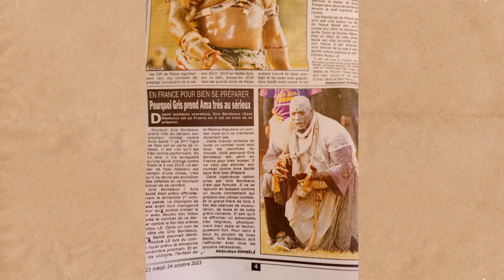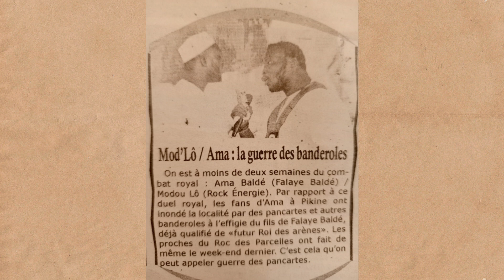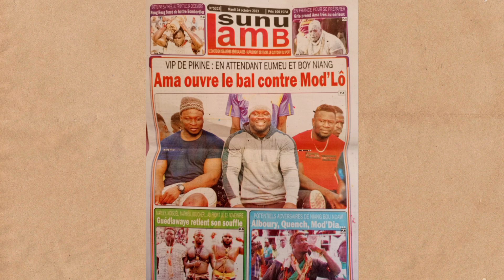s'en revue Ama Baldé ouvre le bal contre modou lo, vip de pikine en attendant eumeu et boy niang